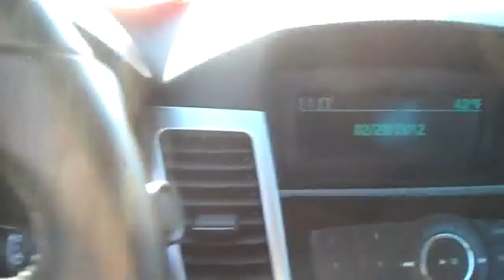Ann Arbor Used Chevrolet Cruze LT Ann Arbor...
Here is a walk around video of a pre owned Chevy Cruze near Ann Arbor in Washtenaw County. This Cruze is an LT model with heated leather seats and an automatic transmission, with only 16k miles! You can come buy this used Chevrolet near Ann Arbor. We have many other new and used Cruze's for sale by Ann Arbor.
    Hank Graff Chevrolet Davison
    Address:
    800 N. State St.